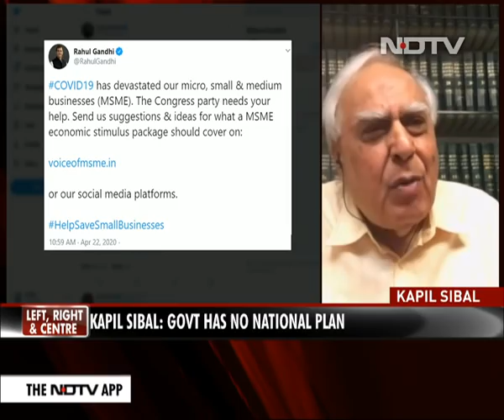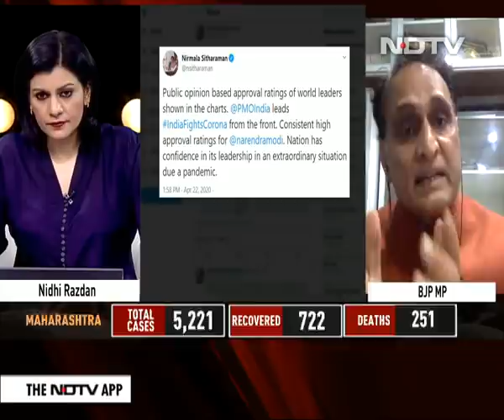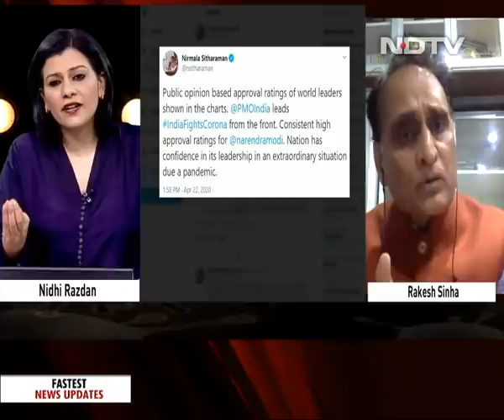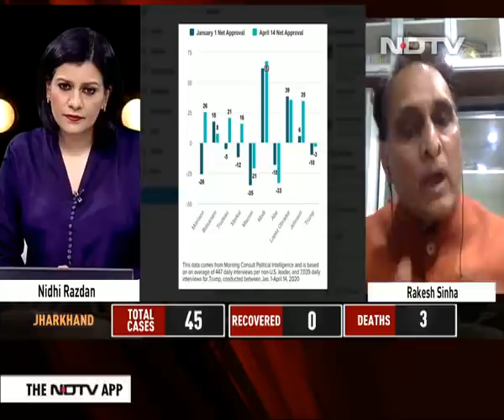Left Right And Centre | Lockdown Impact: Industries Cry Out For Help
The demands from all sections of industry, be it small or medium scale, and various other sectors of the economy, are huge and the government at present is not flush with funds. The Centre has already projected the fiscal deficit at 3.5 per cent. Many experts say it will be impossible to achieve in the present scenario as the economy was in a bad situation even before coronavirus struck.